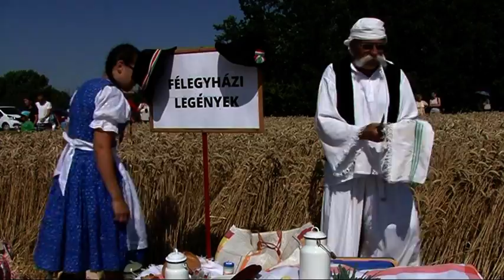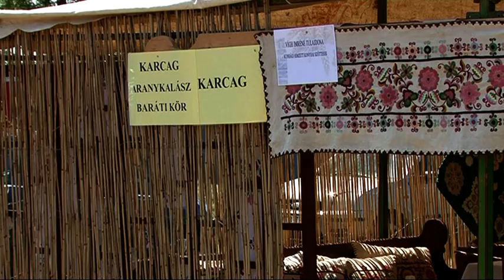XIII Hármas Kerületi Kézi Arató verseny 34'